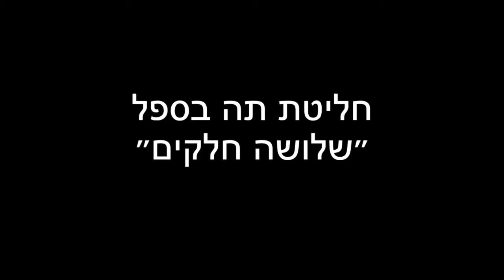Brewing in glass mug - great alternative to teabags!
חליטת תה ירוק יסמין בספל ״שלושה חלקים״